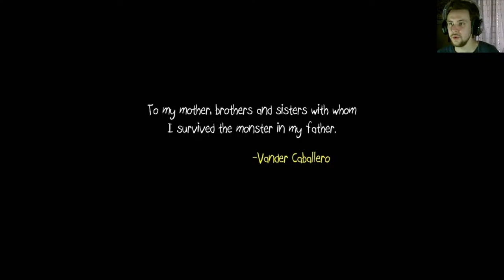Chase Me - Papo & Yo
Let's play Papo & Yo with The Shig

Some crazy s**t goes down, not sure if it's all a dream or not. As we chase after some girl, moving things that shouldn't really be moved.